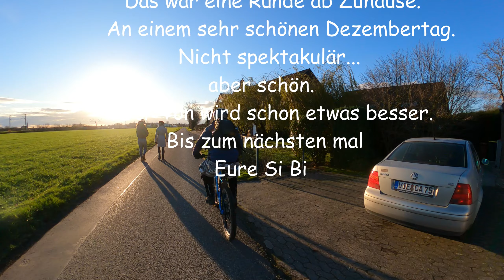E-Bike Tour zum Egelsberg / Krefeld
Unsere E- Bike Tour ab zuhause zum NSG Egelsberg in Krefeld.🚲🚲                                                                                                                              Wunderschönes Wetter😃  aber die Planung war mal wieder nicht gut für mein Trekkingrad.                                                                                                                        Viel Spaß mit dem Video.
Gefilmt mit:
GoPro Hero 9
+ Media Mod
+Max Lens Mod                                                                                                                                                  Die gesamte Tour findet Ihr auf meinem Komoot -Profil unter gemachte Touren.